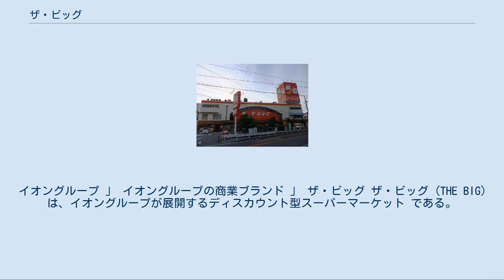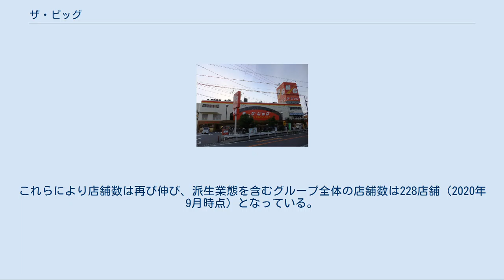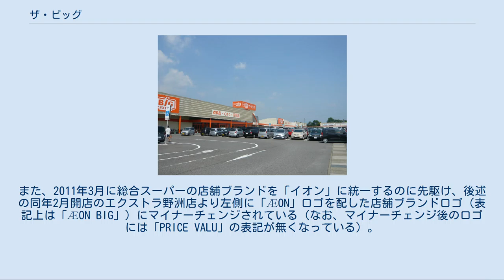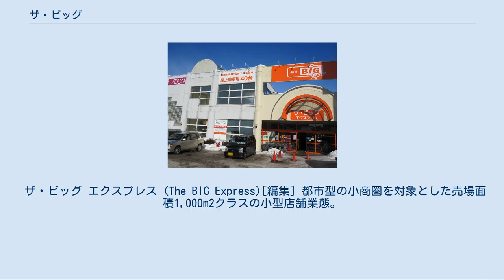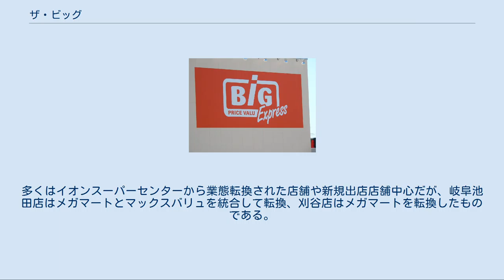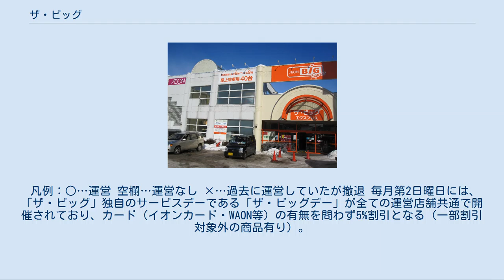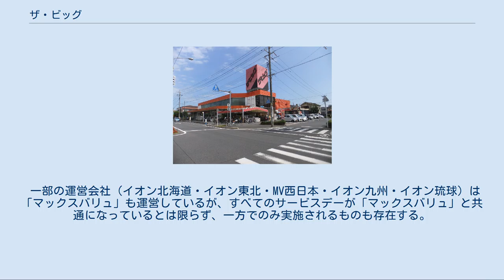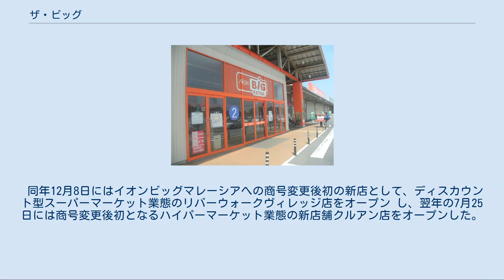ザ・ビッグ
イオングループ 」 イオングループの商業ブランド 」 ザ・ビッグ ザ・ビッグ (THE BIG) は、イオングループが展開するディスカウント型スーパーマーケット である。
 「エブリデー・ロー・プライス（毎日がお買得）」を基本コンセプトに、実用衣類と生鮮食料品を中心に衣食住に関する商品全般を扱う。
「ザ・ビッグ」の名称は、店舗の発展と成長を願い、命名された。
 「ザ・ビッグ」は元々、マックスバリュ西日本（MV西日本）の前身の一つで、山口県と広島県を地盤にスーパーマーケットを展開していた株式会社みどりが、既存業態の不振を期に、1989年（平成元年）9月に岩国店を転換 してオープンした独自業態の店舗であった。
以降、1991年（平成3年）12月までに既存のみどり12店を全て転換。
その後、1992年（平成4年）から1993年（平成5年）に掛けて、同管内の山陽ジャスコより3店舗を移管し、『ジャスコ』のリブランドを行い出店した。
当時の店舗コンセプトは、粗利益率を3分の1に減らすことで商品回転率を高める戦略だった。
 当初、イオングループ全体で見たとき、従来からのイオンのディスカウントストア業態である「メガマート」と区別する意味もあって、MV西日本ではこの店舗形態そのものを「ビッグ (BIG)」と称していた。
山口・広島の店舗（既存店舗と新店舗の大型店）では、持ち帰ることが可能な家電製品等の扱いもあるほか、かつては冷蔵庫、洗濯機、液晶テレビなどの大型家電を取り扱っていた店舗も存在した。
 その後、「ザ・ビッグ」をイオングループ共通業態であるスーパー・スーパーマーケット「マックスバリュ」などへ転換する施策もあって店舗数は減少傾向にあったが、2008年以降、消費者のデフレ嗜好に応える形で、「マックスバリュ」や「ジャスコ」をディスカウント業態である「ザ・ビッグ」店舗に転換する動きが見られ、関東・北陸・光洋を除く全国のマックスバリュ運営会社により展開されるようになっている。
さらに、2009年以降は日配品中心だった「メガマート」を食品中心の「ザ・ビッグ」へ、2011年以降はイオンリテール（当時、イオンビッグ移管後に改装の店舗もあり）運営の「イオンスーパーセンター」を派生業態の「ザ・ビッグ エクストラ」に、マックスバリュ中部（当時）が運営していた「バリューセンター」を派生業態の小規模店舗である「ザ・ビッグ エクスプレス」へ転換する動きもみられる。
これらにより店舗数は再び伸び、派生業態を含むグループ全体の店舗数は228店舗（2020年9月時点）となっている。
なお、イオングループの他業態店舗の業態転換による出店（あるいは旧業態店舗の閉鎖後に隣接地に出店）の事例が大半で、純然たる新規店舗は70店舗 と全店舗数の約3割程度にとどまる。
 出店形態そのものも「ディスカウント版マックスバリュ」との位置づけが強くなり、ジャスコの1階部分（食料品・日用品フロア）のみを転換した倉敷店や、マックスバリュとして出店計画していた（このため日用品スペースが極端に小さい）ものを開店直前に転換した国分寺店など、これまでの「ザ・ビッグ」店舗とは形態のやや異なる店舗も登場している。
また、ザ・ビッグ焼山店（広島県呉市）は、一度マックスバリュに業態転換しているが、数年後増床し、再度ザ・ビッグとなっている。
イオングループの商業ブランドの多くがイオン発祥の店舗ブランド（イオン、イオンモール、マックスバリュなど）に集約される中で、傍流企業の店舗ブランドがグループ全体の主力ブランドにまで拡大した（イオングループにおいては）数少ない例である。
 店舗のロゴデザインについては当初は赤地に黒文字斜体で「ザ・ビッグ」と書かれたデザイン。
その後、「BIG」をデザインした赤色のロゴデザインに変更されたが、2009年の平島店（岡山県岡山市東区）以降にオープンした店舗については、オレンジを基調とし、新ブランドマークとして「PRICE VALU」を加えた、マックスバリュのものに類似した新しい店舗ブランドロゴを導入した。
また、2011年3月に総合スーパーの店舗ブランドを「イオン」に統一するのに先駆け、後述の同年2月開店のエクストラ野洲店より左側に「ÆON」ロゴを配した店舗ブランドロゴ（表記上は「ÆON BIG」）にマイナーチェンジされている（なお、マイナーチェンジ後のロゴには「PRICE VALU」の表記が無くなっている）。
旧ロゴの時代にオープンした既存店舗の看板類の掛け替えはリニューアル店...